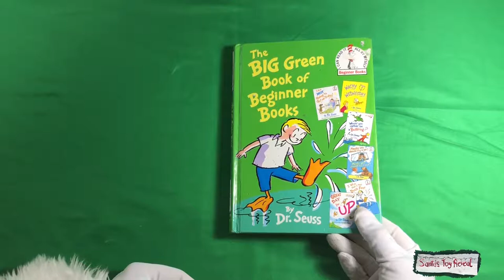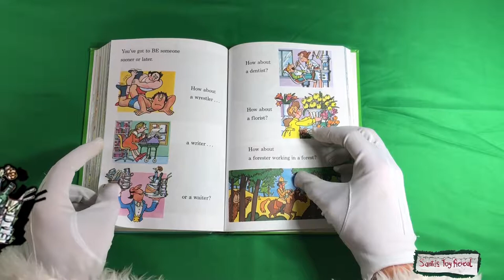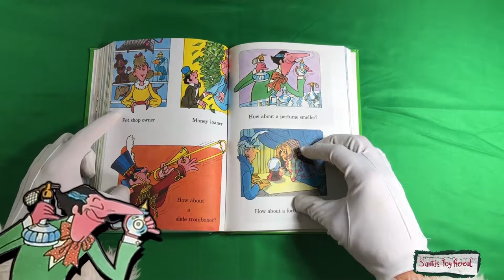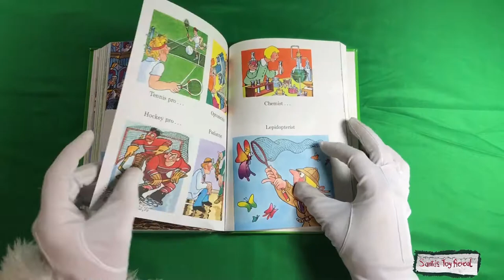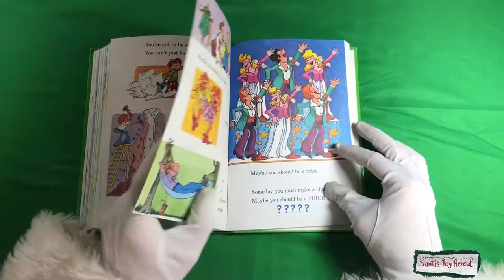Dr. Seuss Maybe You Should Fly A Jet | Santa Claus Reads Children's Books Aloud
Dr. Seuss once again shows his children's book genius in this story "Maybe You Should Fly A Jet! Maybe You Should Be A Vet!"

Watch, as this classic kid's book comes to life with some animation AND incredible narration by Santa Claus himself!

Dr. Seuss carefully crafted a book filled with fun rhymes and incredible illustrations!

Children love this bedtime story, parents love the message this children's book teaches!

Enjoy Santa Claus reading "Maybe You Should Fly A Jet! Maybe You Should Be A Vet!" By Dr. Seuss!

Illustrated By; Michael J. Smollin
Narrated By; Santa Claus